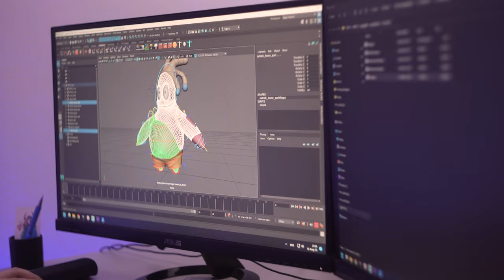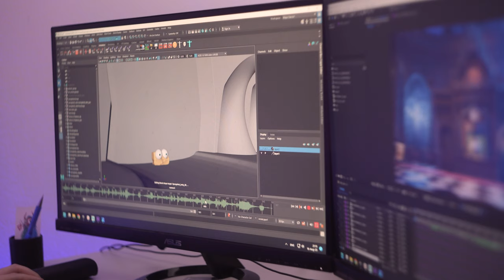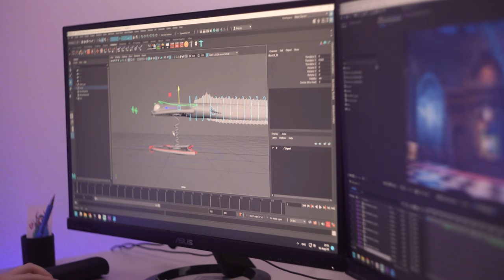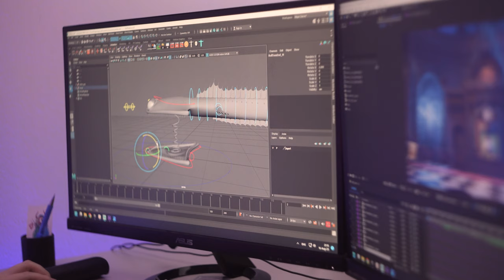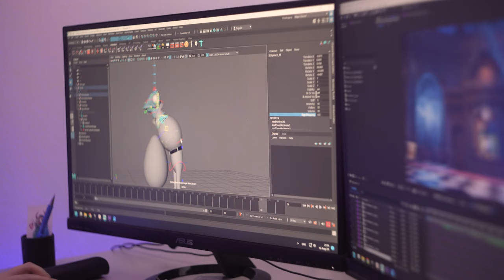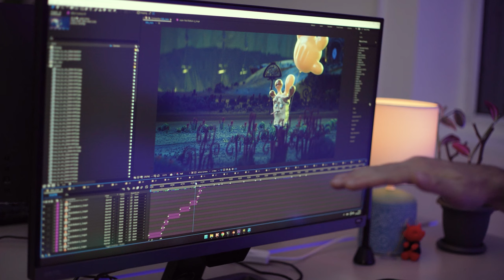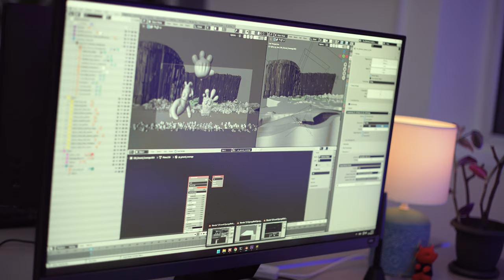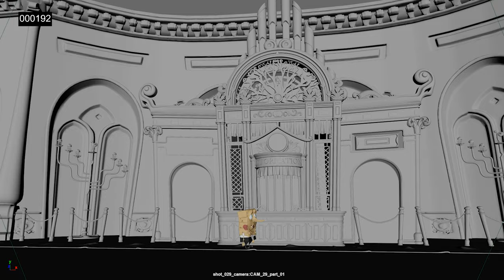Making of SpongeBob: Reimagined - Ep 3 - Animation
“Goodbye everyone, I’ll remember you all in therapy.” – Plankton

Behind the scenes of a spooky adaptation of SpongeBob SquarePants made in collaboration with @Cartuna

Credits:
GARNAMATAC
Art Director & Head of CG: Nika Maisuradze
Concept Artists: Nikoloz 'Baloo' Kuparadze, Rena Chachanidze, Tamo Nebieridze
Look Development Artists: Tamuna Chagunava, Rena Chachanidze
CG Tank, Environments and Props: Sandro Tatinashvili
Lord of the Rigs: Irakli Kiladze
Animators: Irakli Kiladze, Marita Giorgadze, Tamo Nebieridze
Compositing: Nika Maisuradze
Project Manager: Oto Shamugia
Making-of: Nino Aphakidze

CARTUNA
Producer: Noah Pardo
Executive Producers: Adam Belfer, James Belfer